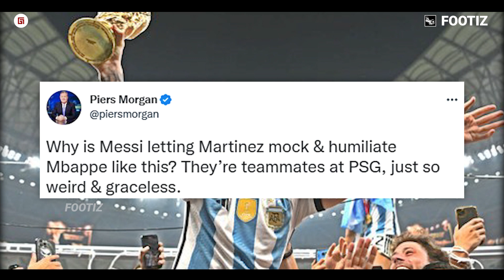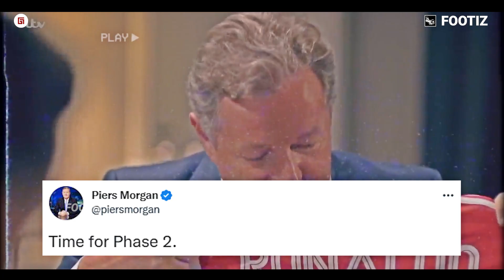“Piers Morgan Tak Sengaja Bocorkan Klub Baru Ronaldo” Rumor Selama Ini Bisa Terbukti Benar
Editor: Febru Nakoewan Subagia (@kopigunting)